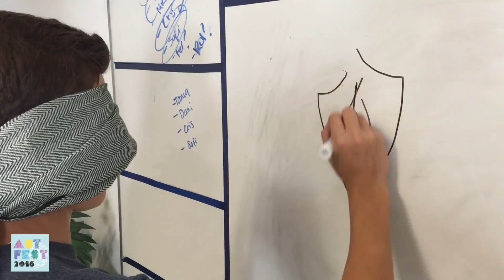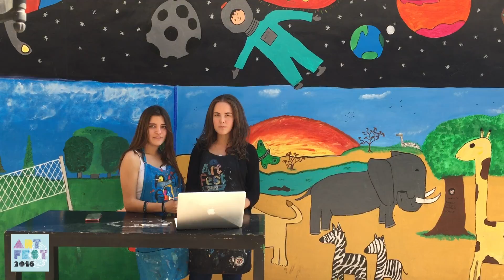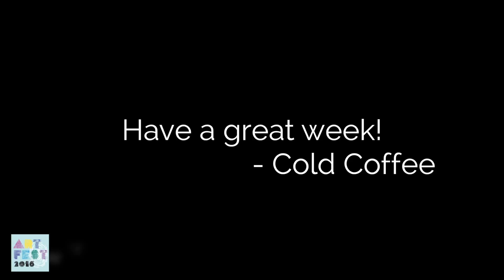Cold Coffee Season 5 Episode 11